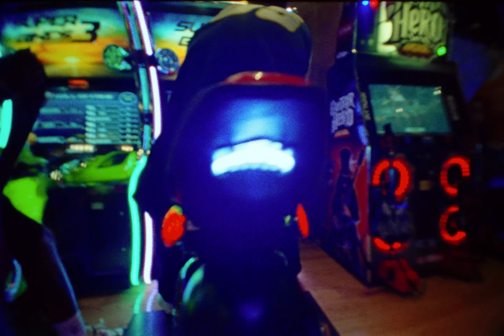reezy - NOCH EINMAL (OFFICIAL VIDEO) [prod. by Miksu / Macloud, Deats]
Produced by Miksu / Macloud, Deats
Mixed by Hubertus Dahlem
Mastered by Lex Barkey

Director: MG
Producer: Edin Dzinic
DOP: Luka Glisic
Electrician: Marian Kohler
1. AC: Kevin Brari
Production Assistant: Kai Steinke
Helping Hand: Ron Kuzcora
Post Production & Color: MG Video
VFX: Marcel Haag

Lyrics:
[Intro]
(Miksu)
(Macloud)
Noch einmal

[Hook]
Noch einmal will ich sehen, wie du dich bewegst
Dieses Mal hat Amors Pfeil mich nicht verfehlt
Noch einmal will ich, dass du mir zeigst, wie es geht, ey
Du bringst mich auf ganz neue Ideen
Gib's mir noch einmal
Du hast das, was alle andern nie hatten
Du stellst sie alle in deinen Lidschatten
Noch einmal, uh-yeah (Noch einmal, uh-yeah)
Ey

[Part 1]
Denk nicht an die Zeit, in der du lonely warst
Denn hier ist jemand, der um dich kämpft so wie Leonidas (Ja)
Ich roll' dir ein'n Jib, trink' mit dir Cîroc Coconut
Lösch' alle ander'n Nummern, ich geh' sowieso nicht ran (Ey)
Ey, ich lebe grad mein Best Life, zwischen Studio und Deadlines
Wodka Soda, Blockaroma, das gehört zum Franchise
Ich hab' alles schon geseh'n, von Tokio bis NY
Und dann traf ich dich und hab' gedacht, „Das kann nicht echt sein“ (Ja)
Ich hab' Up and Downs (Downs) wie ein Astronaut (-naut)
Und wenn die Schwerkraft mich runterzieht, Babe, dann fang mich auf (Catch me)
Eh, zeig mir nochmal, wie das mit der Liebe geht
(Selbst für jemand wie mich ist es nie zu spät)

[Part 2]
Wir hatten keine rosige Vergangenheit, deswegen ist der Rosé Zuflucht
Grey Goose ruft uns, denn wir sippen kein'n Hugo (No)
Dis ist eine AP, Baby, keine Hublot (Bling)
Du bist stolz auf mich, denn kein Lehrer hat an mich geglaubt (Niemals)
Ich zieh' mein Business auf, noch einmal siebzigtausend (Cash)
Für ein bisschen posen, bis ich Millies hab' wie Micky Rosen
Denn ich muss dir was bieten
Rosen verwelken, wenn wir sie nicht gießen
Wir sind auf einer Linie wie Pyramiden
Ey, meine Psychologen heißen Piece und Haze (Haze)
Doch was wirklich in mir vorgeht, kann nur sie versteh'n (Okay)